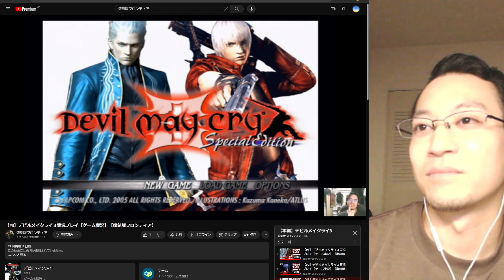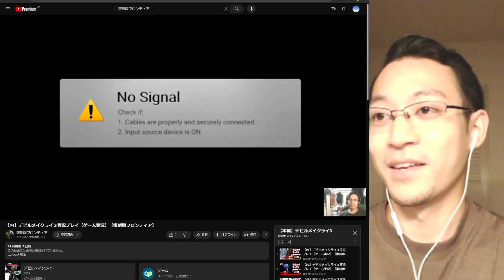動画見る【#1～6】デビルメイクライ３実況の実況【復刻版フロンティア】